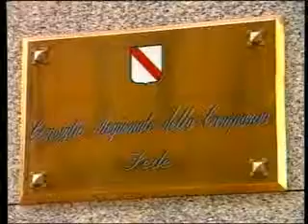Sapri. Microcredito, nuove opportunità: le notizie dell'accesso al credito al forum del Lavoro a Sud